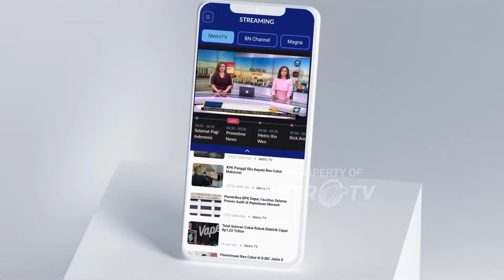Mau Jadi Pengusaha? Harus Keras Kepala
MetroTV,

Heni Sulistyawati memulai bisnis tanpa modal bisa mendapatkan keuntungan hingga ratusan juta rupiah dari bisnis tas kulit buatannya.

Produk tas kulit buatan wanita asal Yogyakarta ini melibatkan komunitas penenun lokal dengan desain yang unik dan istimewa.

Dengan kualitas yang tinggi dan perhatian terhadap produknya, brand M.A.R.S  Genuine Leather berhasil mendapatkan pujian dari para panelis Juragan Jaman Now

Lalu apa yang selanjutnya akan Heni lakukan untuk mengembangkan brand M.A.R.S Genuine Leather?

Yuk kita saksikan cerita Heni Sulistyawati kepada Yohana Margaretha di Podcast Juragan Jaman Now, Tayang hari Rabu, 21 Agustus 2024 pukul 19:00 WIB hanya di Youtube Metro TV